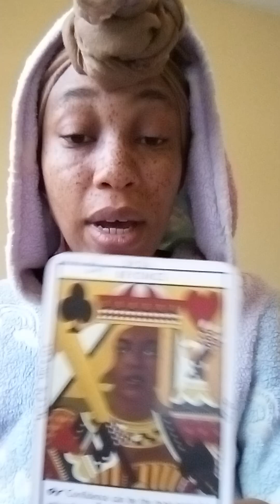Gemini ♊ 🤯💔 A karmic has been dropped👎 & they CANT deal 😫😭Moved on to a blessin ❤️🥰 Deep in love 😍!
TheeEmpressLives 💫